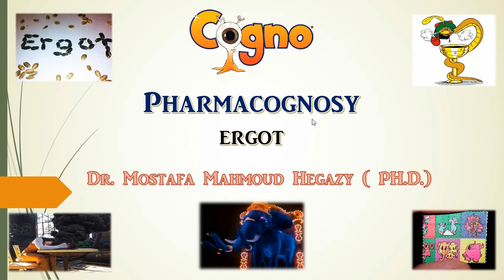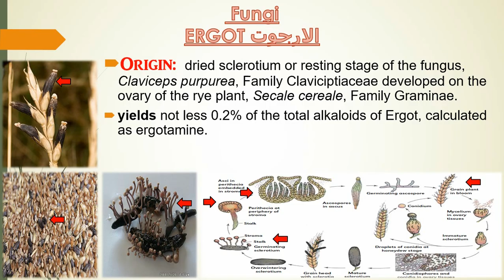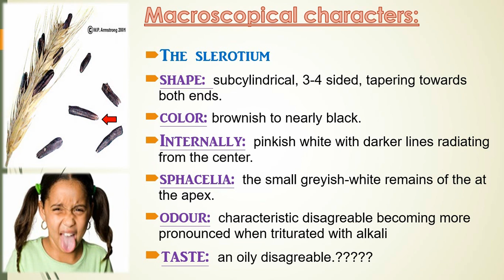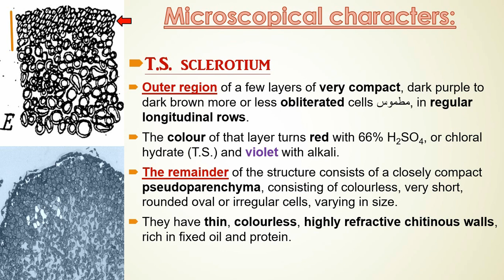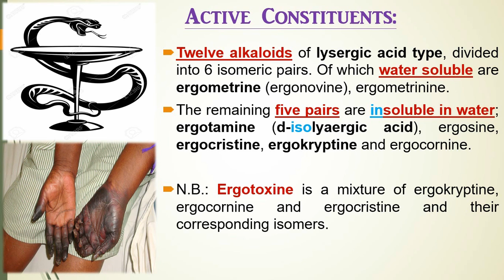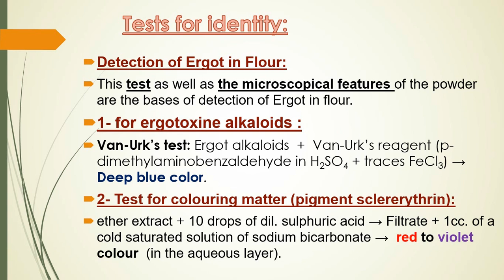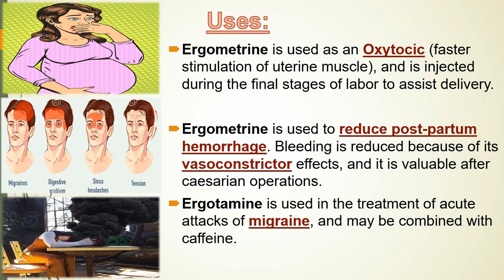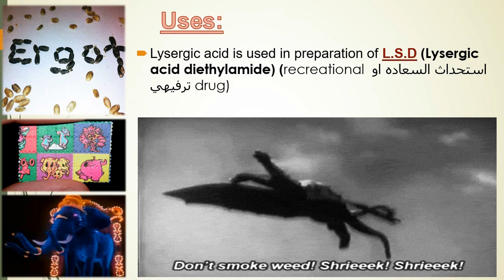ergot عقاقير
Herbs containing alkaloids resin tanninsBelladonna, Vinca, Ephedra and Broom tops CANNABIS HERB ergot Half Bar,  Lemon Grass and savin hyoscyamus herb lobelia Mentha and thyme Herbs Datura Stramonium Herb
Faculty pharmacy student
Lecture lab. Laboratory prelab.
Cog   cogno  cognosy  pharmacognosy   phytochemistry
 intro introduction flowers leaves bark seed fruit wood root rhizome subterranean Unorganized drugs
carbohydrates Alkaloids glycosides tannins tannins chromatography bitter principles tissue culture Quality control of herbal drugs and applied pharmacognosy
1st first  year 2nd second  year  3rd  third year 4th fourth year  5th  fifth year
كلية الصيدله

صيدله
كلية الصيدله
 شرح  عقاقير فيتو كوجنو كوج نظري عملي محاضرات محاضره بريلاب
اولى صيدله تانية صيدلة تالته رابعه خامسه
Faculty pharmacy student
1st first  year 2nd second  year  3rd  third year 4th fourth year  5th  fifth year

عقاقير فيتو كوجنو كوج عملي محاضرات بريلاب